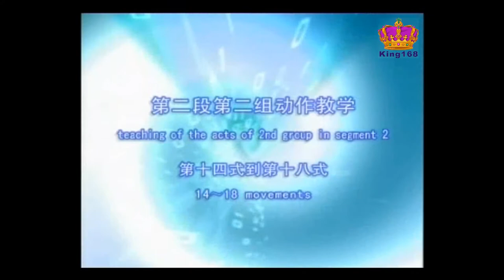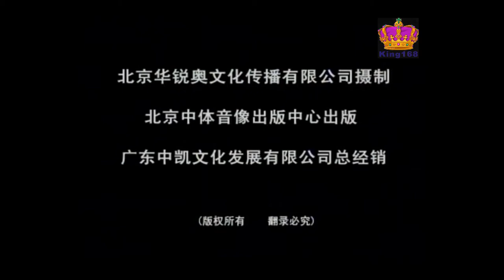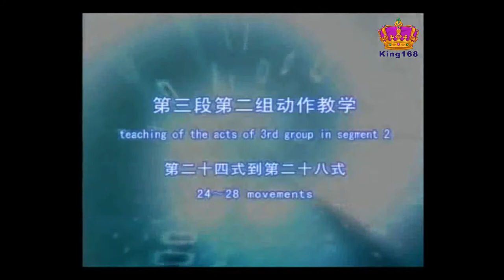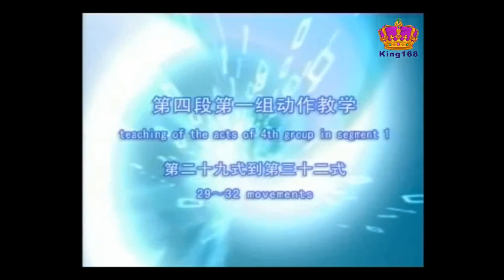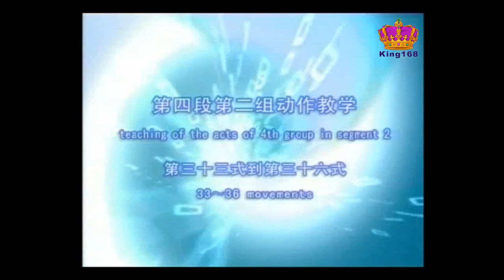吳阿敏~吳式36式太極劍（全集）Wu style 36 form Tai Chi Sword tutorial